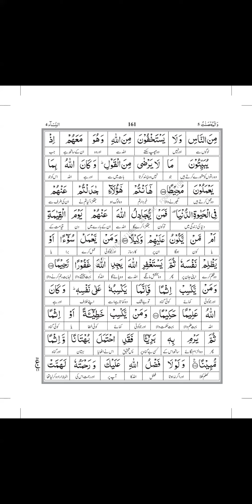Tafseer Of Surah An Nissa Ayat #110-112 || ISHRAT SULTANA